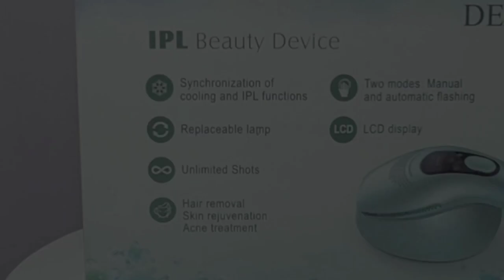Tutorial IPL DEESS Cooling Portable || Acne Skin Rejuvenation Hair Removal